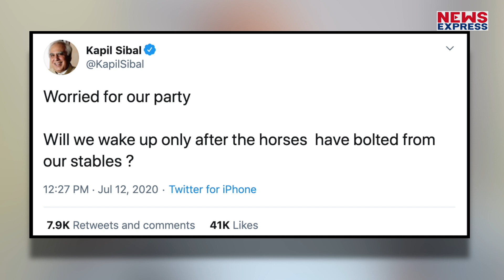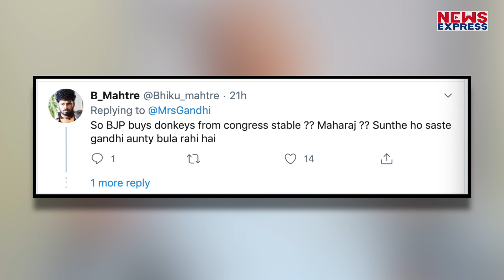Congress के अस्तबल से गधे क्यों खरीद रही है BJP, ट्रोल हो गईं BJP की दिग्गज महिला नेता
राजस्थान के सियासी सरगरमी को लेकर कांग्रेस के वरिष्ठ नेता कपिल सिब्बल ने चिंता जताते हुए ट्वीट किया है जिस पर बीजेपी नेता ने चुटकी ली है। देखिये वीडियो